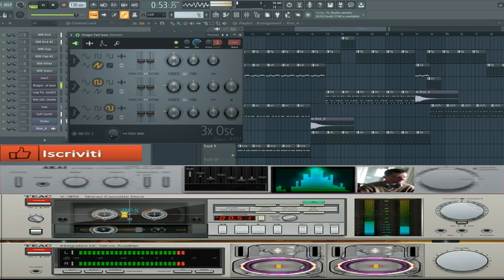giovanni mauri potenziawatt dance suburbia 01 01 minuto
vst usato per composizione 3* oscillator vst flstudio integrated